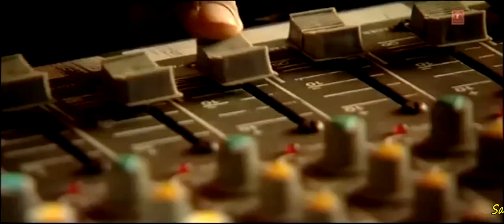Disco Deewane Ver 1.0 (Remix)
Baby Love Ek Pardesi Remix